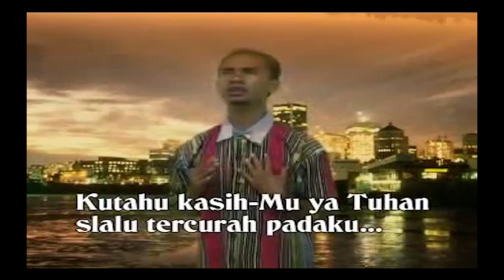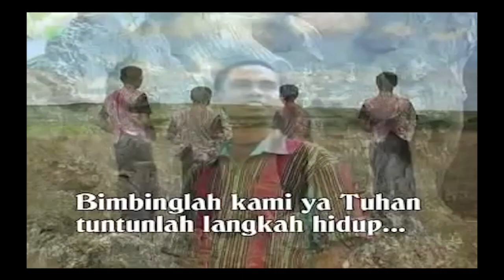MIMBAR AGAMA KHATOLIK " TUAHANLAH GEBALAKU'